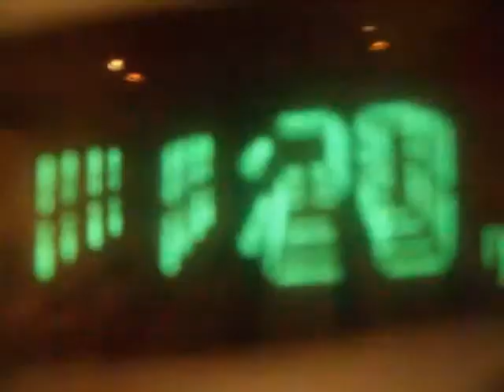you dont get it! I LIED!!!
lol im so mean